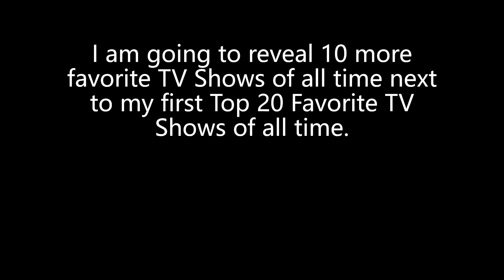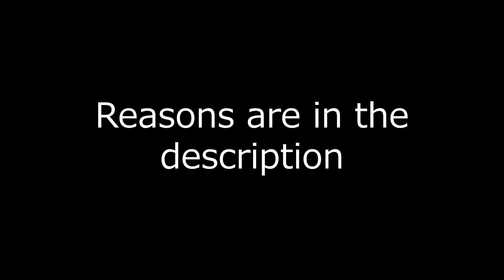My Top 10 Next New Most Favorite Shows of all time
Reasons:
Like the last Top 20 New Favorite Shows Video, I am too lazy to do the reasons, they are the notable, underrated and childhood shows I have ever watched these as a kid! And I had great memories with those shows around the years and I will never get tired of those shows just like the 1st Top 20 Favorite Shows from my last videos. And they will be my next top 10 favorite shows of all time next to my 1st top 20 favorite shows of all time and that makes my Top 30 Favorite TV shows of all time.

But if you have a different prospective on one of the shows and/or you have never heard of those shows, you know what to do.